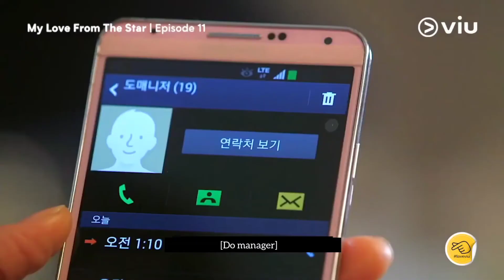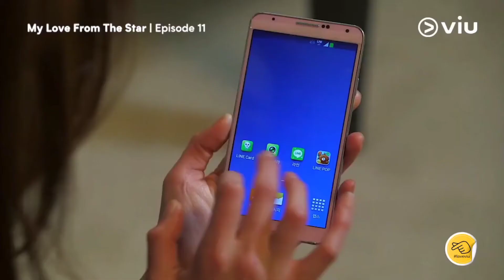My love from the star funny scenes 😂 | Cheon song yi drunken scene